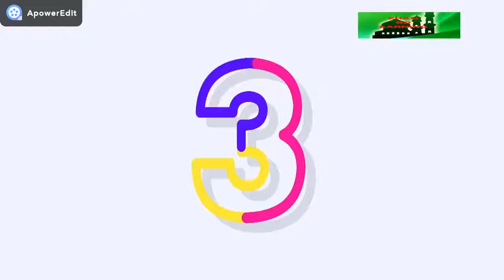subway princess runner girl amazing run gameplay Best Android Gameplays/ how to play game#?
jumanji: welcome to the jungle full movie download 720p in ENGLISH

         Free New HD Movies download
        website link full movie download link